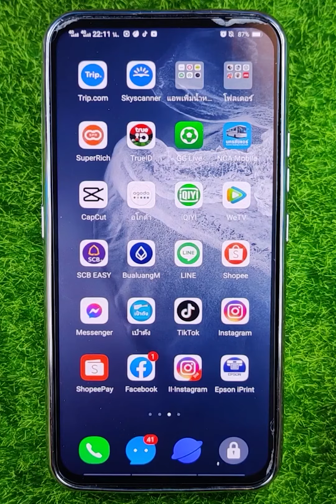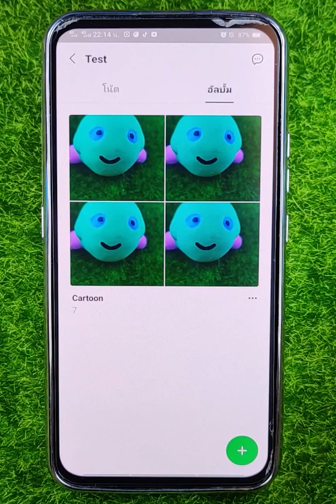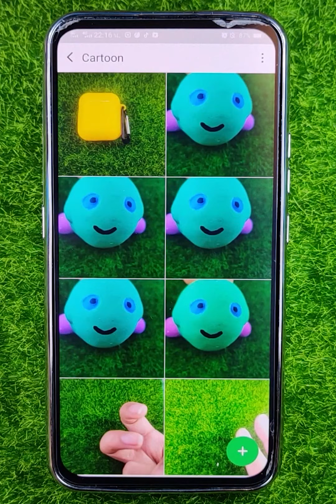วิธีสร้างอัลบั้มในไลน์ เก็บรูปในไลน์ถาวร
วิธี สร้าง อัลบั้ม ใน ไลน์,
วิธี สร้าง อัลบั้ม ใน ไลน์ กลุ่ม,
สร้าง อัลบั้ม ใน ไลน์ ไม่ ได้,
วิธี การ สร้าง อัลบั้ม ใน ไลน์,
วิธี สร้าง อัลบั้ม ใน ไลน์ 2020,
วิธี สร้าง อัลบั้ม ใน ไลน์ ไอ โฟน,
วิธี ทํา อัลบั้ม ใน ไลน์,
วิธี สร้าง อัลบั้ม รูป ใน ไลน์,
วิธี สร้าง อัลบั้ม วีดีโอ ใน ไลน์,
วิธี เพิ่ม อัลบั้ม ใน ไลน์,
วิธี การ สร้าง อัลบั้ม ใน ไลน์ กลุ่ม,
วิธี สร้าง อัลบั้ม ใน ไลน์ ส่วนตัว,
วิธี ทํา อัลบั้ม รูป ใน ไลน์,
สอน สร้าง อัลบั้ม ใน ไลน์,
วิธี การ สร้าง อัลบั้ม รูป ใน ไลน์,